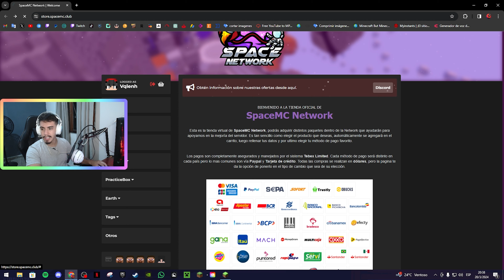ESTE KIT DE $40 USD ESTA MUY ROTO! 😲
⚔️ Servidor en el que estoy jugando → spacemc.net